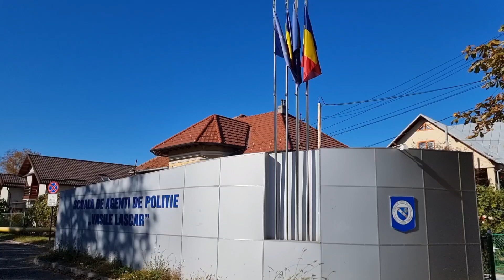CâmpinaTV.ro - Uniforma nouă a Poliției Române, prezentată la Câmpina